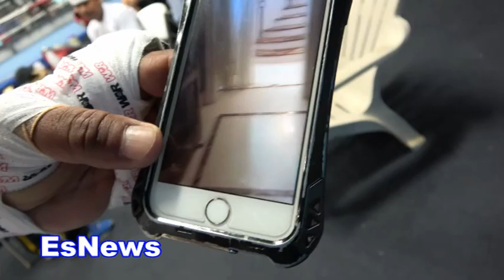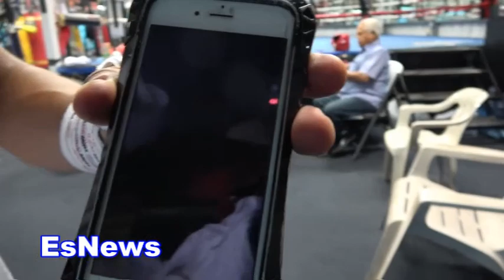((must see)) why mikey garcia banned his friend from going to vegas with him EsNews Boxing